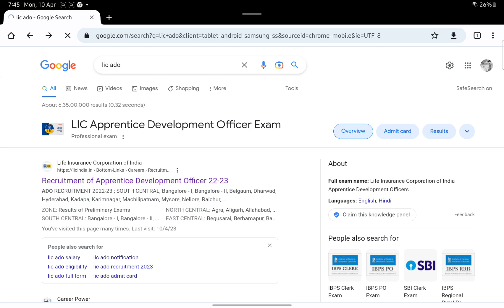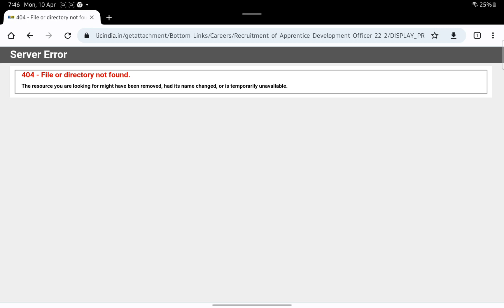Finally LIC ADO result was published today.///Preliminary result of LIC ADO///server error problems/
Finally LIC ADO result was published today. Preliminary result of LIC ADO. server error problems while downloading the result.